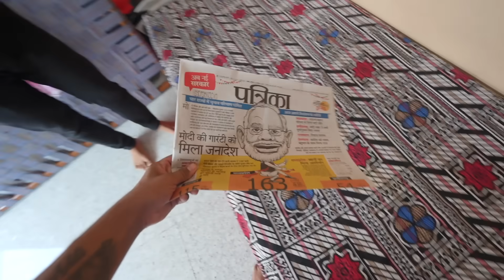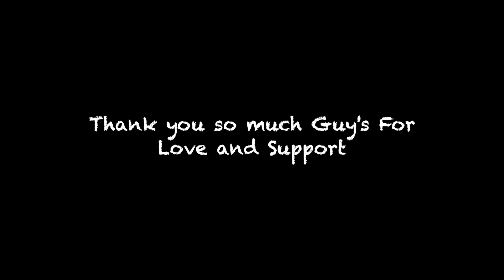Finally Apna New Ghar 🏠 Ban Ra Hai 😍